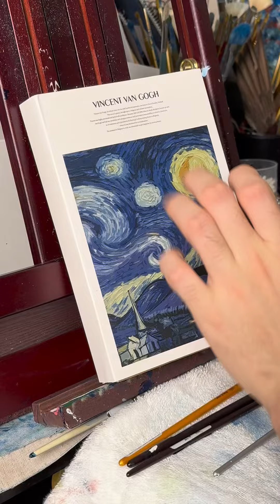ASMR 鉛筆で7分